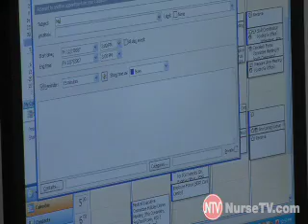NurseTV - Life of a CNO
What is like to be a chief nursing officer? NurseTV spent the day with the CNO from Alvarado Hospital to find out.